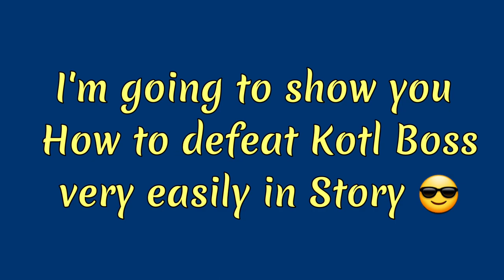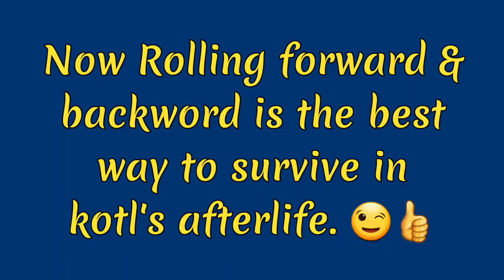How to defeat Boss Kotl in Story Mode 😲|| How to survive very easily 😎|| Shadow fight Arena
My 2nd Gaming channel link 👇
Hello Guys, This is TT, Always try to entertain to all of my loving Subscribers.
I upload Gameplay at any Moment 🙂